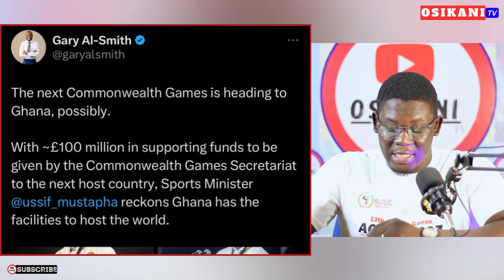BLACK STARS NEWS🇬🇭: MICHEAL ESSIEN HAPPY…ADVICE TO JOHN PAINTSIL, UCL ARSENAL,BAYERN,REAL MADRID &